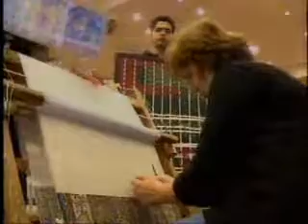série turquia parte 4